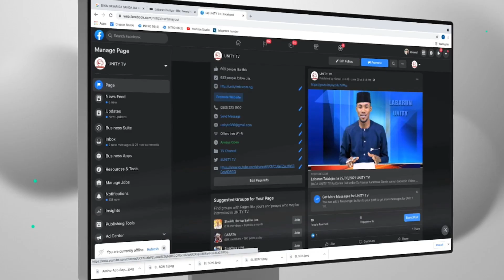Labaran Talabijin na 03 01 2023 UNITY FM-TV